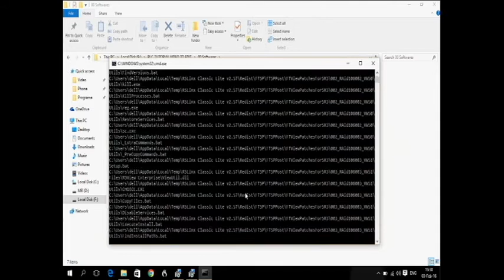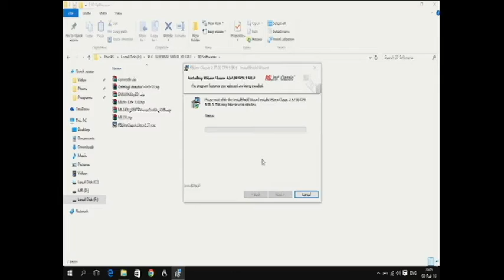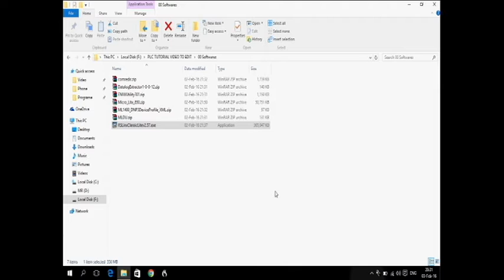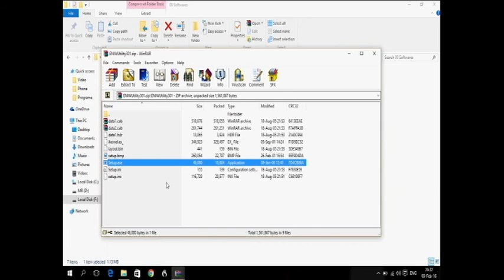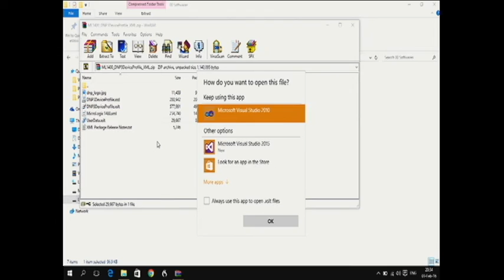RSLogix - How to install RSLogix 5000